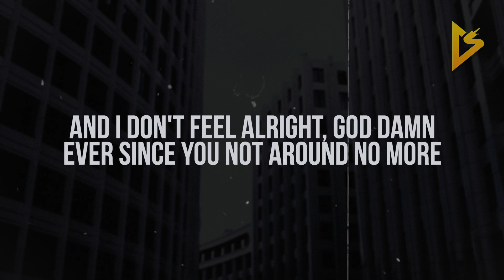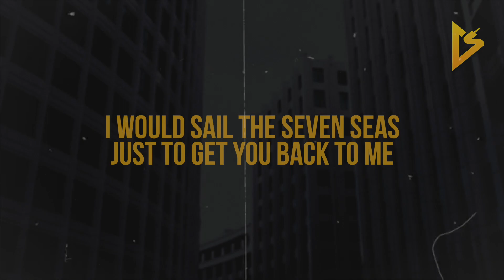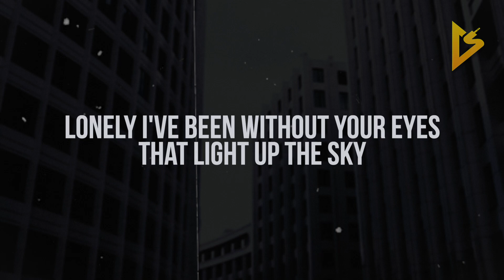Eredaze - Lonely I've Been (Lyric Video)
• Follow Eredaze on Social Media •